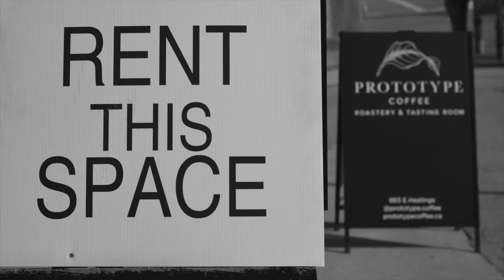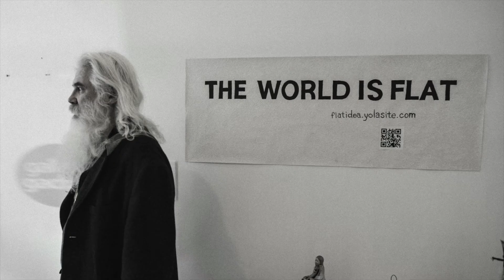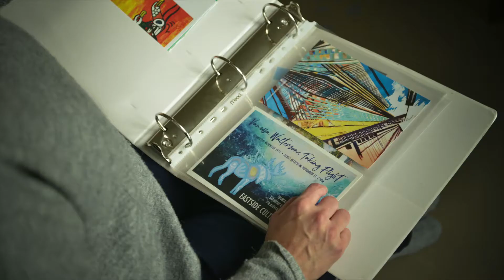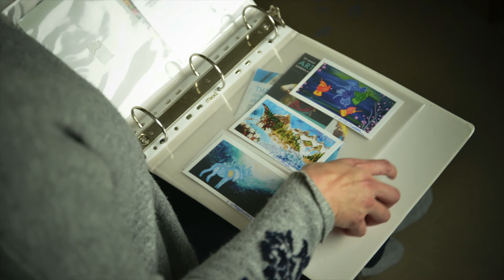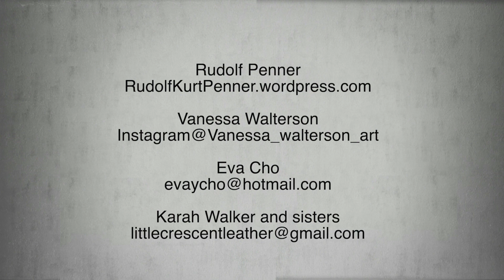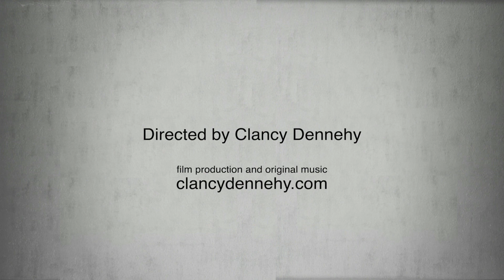Creative Life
This year DTES Small Arts Grants celebrates our 10-year anniversary. To celebrate a decade of support for DTES artists we hear the stories of four special grantees:
- Rudolf Penner, painter, whose latest work was showcased at the Gallery Gachet;
- Vanessa Walterson, artist and chef, who creates unique, contemporary cedar hats;
- Eva Cho, traditional Chinese and folk dancer, who recently showcased her latest work; and
- Karah Walker and sisters of "Little Crescent", who create handmade bead and leather crafts.